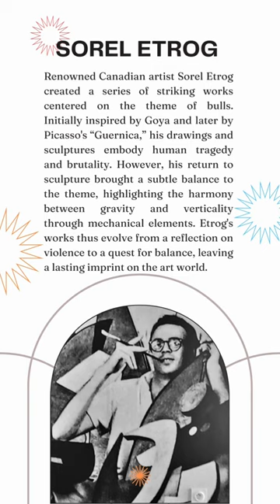Sorel Etrog's Bull Series, 19.